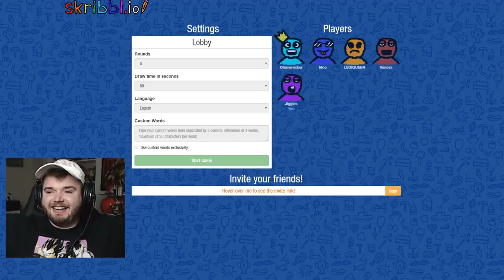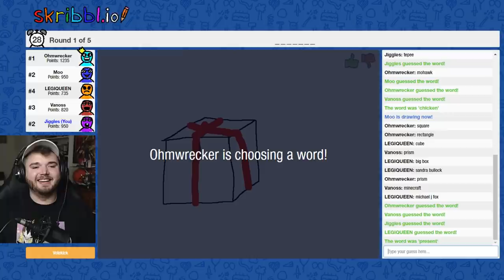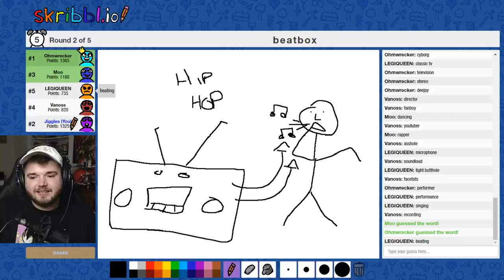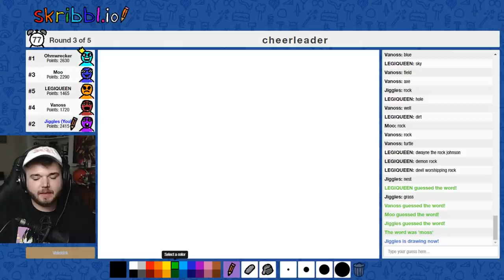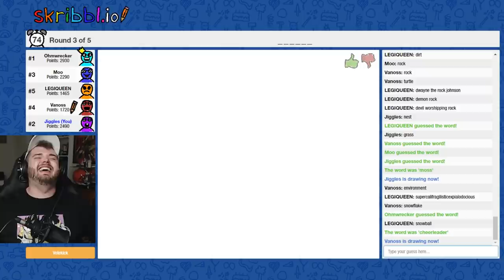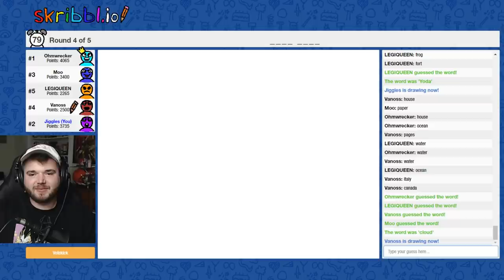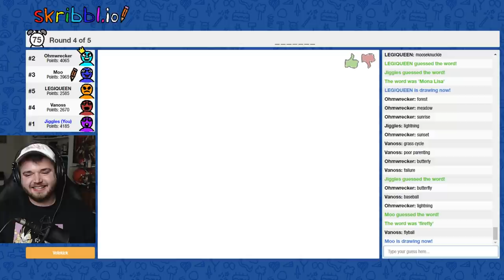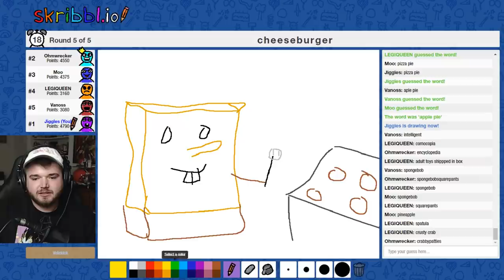The STRANGEST Turtle You've Ever Seen! - THE DRAWING GAME